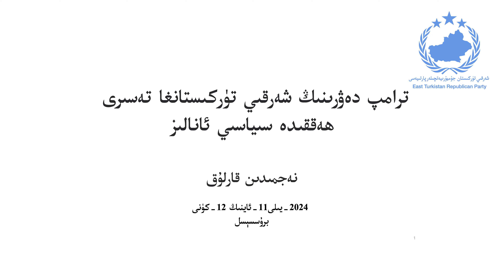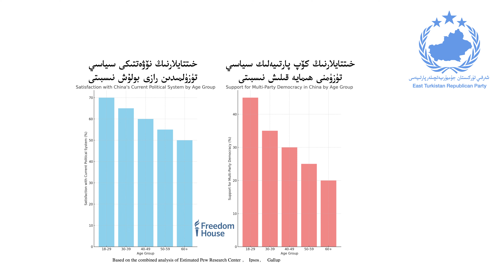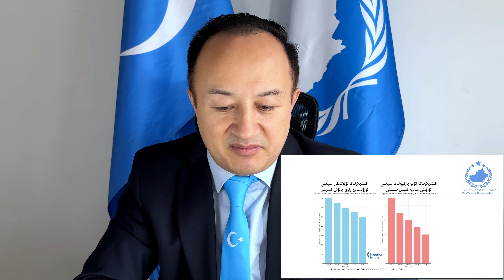ترامپ ھاكىمىيىتى ھەققىدە قىسقا ئانالىز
ترامپ دەۋرىنىڭ شەرقىي تۈركىستانغا تەسىرى ھەققىدە سىياسىي ئانالىز